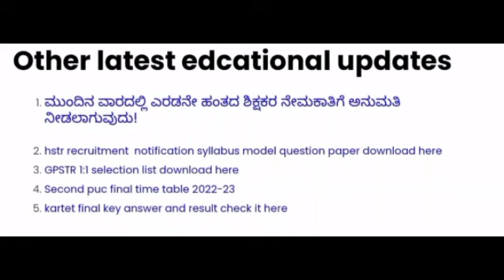gpstr latest news hstr letest update